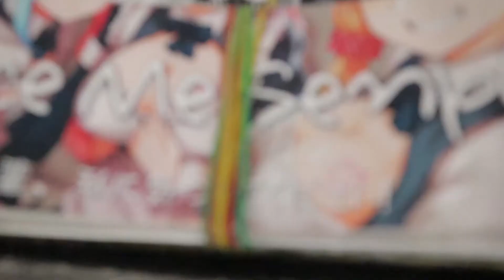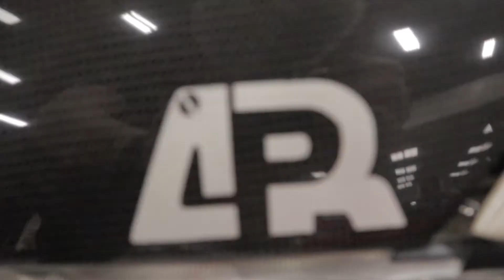SLAMMEDENUFF Houston 2019 Vlog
Music

Follow me at the links below to stay updated on news and updates!